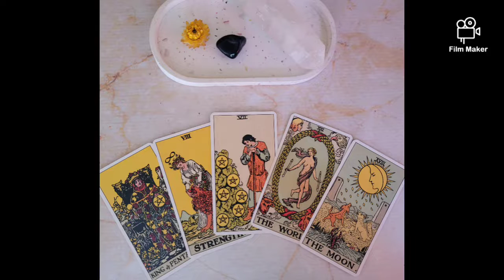Red Velvet Irene's Tarot Reading 🎂♈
🌸 Moonchild Vanessa 🌸